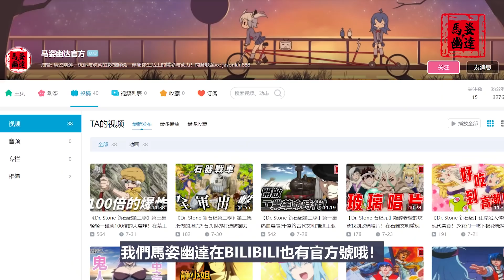【高木同學2】西片挑戰高木看他外表有什麼不同!高木靠超近看他的臉還嗅西片的體味!是男生都超興奮啊!《擅長捉弄人的高木同學第二季》上集